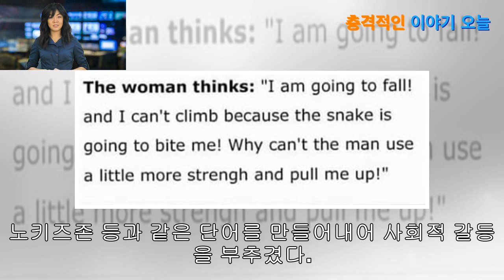일러스트로 배우는 ‘서로에 대한 이해’…공감하고 대화하라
최근 해외 커뮤니티를 중심으로 확산되는 한 장의 그림이 있다. 다소 극단적인 상황이 담긴 해당 일러스트는 남성과 여성의 상반된 상황이 극명하게 표현되어 있다. 절벽 끝에 한 남성이 엎드려 손을 내밀고 있다. 그 손에는 한 여성이 아슬아슬하게 매달려 있다. 절벽 중간 움푹 파인 공간에서는 독사 한 마리가 숨어 매달린 여성의 손을 끊임없이 공격한다. 독사의 공...